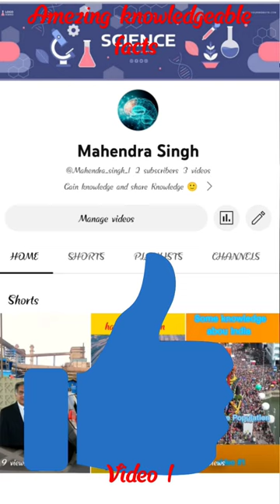have you ever used toilet paper 😨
fact video
interesting videos
facts about youtube
free fire fact video
fact video in hindi
fun facts video
interesting facts videos
facts youtube channels
no copyright facts videos
science facts videos
fact video no copyright
interesting youtube video
asmr facts
facts youtube channel name
best fact channel on youtube
amazing facts arvind arora
fun facts youtube channel
fun and interesting videos
interesting facts youtube channels
its fact youtube channel
facts about video
facts background video
interesting science video
video interesting video
youtube fact video
unknown facts videos
best facts channel on youtube
facts for youtube video
fun facts about youtube
facts in tamil youtube channel
unknown facts youtube channel
facts video website
fact for youtube
lion facts videos
facts video without copyright
top 10 facts youtube channel
facttechz new video 2021
telugu facts youtube channel
the fact youtube channel
facts for youtube shorts
youtube channel name for facts
top facts youtube channels
unique facts channel name for youtube
interesting video status
knowledge facts youtube channel
best facts youtube channels
facts for youtube video in hindi
facts about youtube shorts
all facts youtube channel
interesting things on youtube
most searched facts on youtube
dog fact videos
marathi facts youtube channel
interesting facts for youtube videos
facts related youtube channel name
fact channel on youtube
tiger facts video
amazing facts in hindi youtube channel
interesting youtube topics
amazing facts for youtube video
top 10 facts youtube channel in hindi
facts about sharks videos
world's most amazing facts video
funny animal facts videos
the most interesting videos on youtube
description for facts youtube channel
dolphin facts video
interesting things in youtube
facts verse youtube
youtube fact check
nutrition facts youtube
dr greger nutrition facts videos
interesting stuff to watch on youtube
koala bear videos for preschoolers
statcom video
doug batchelor amazing facts videos
free fact stock videos
crazy facts youtube
elephant facts video
fact verse youtube
octopus facts video
nutrition facts videos
youtube animal facts
youtube marketing facts
wolf fact videos
amazing facts youtube videos
facts of life videos
owl facts video
sea otter facts video
brain facts youtube channel
combo panda panda facts
google video fact check